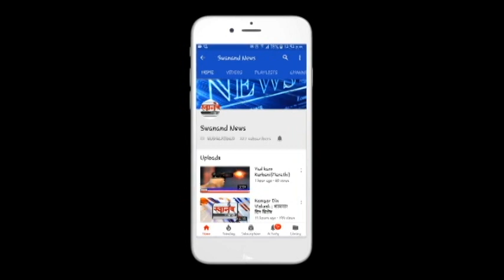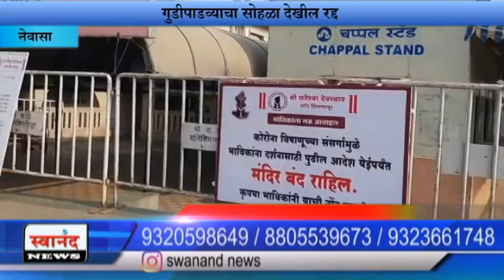चारशे वर्षानंतर पहिल्यांदा या शनीमुर्तीवर कावडीचे पाणी पडले नाहीं !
SEND ME STUFF:

Near B.K.No.1416,
Maratha section - 32,
Ulhasnagar - 421004,
Dist. : Thane,
Maharashtra,
India